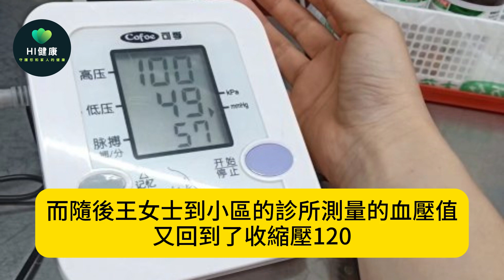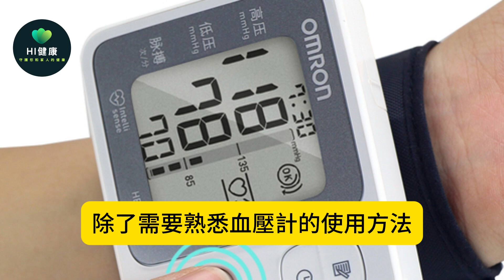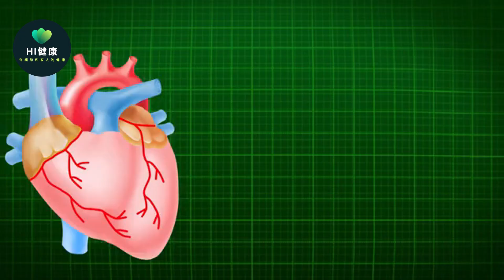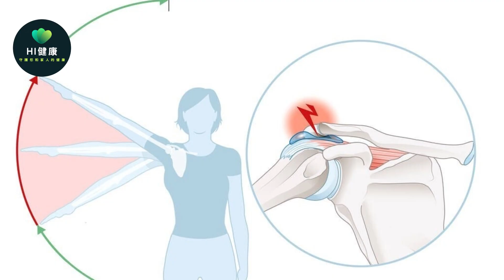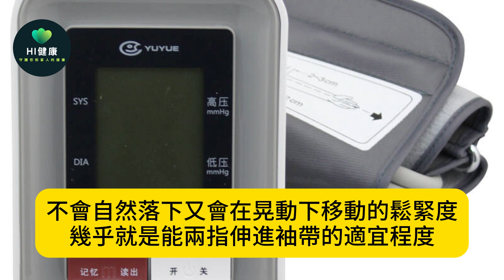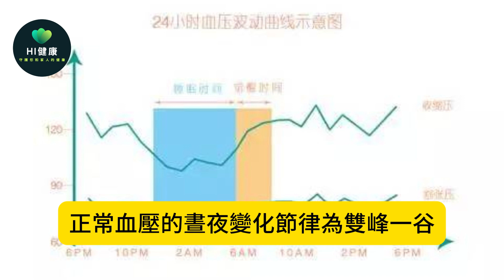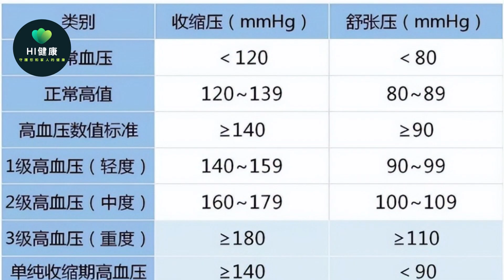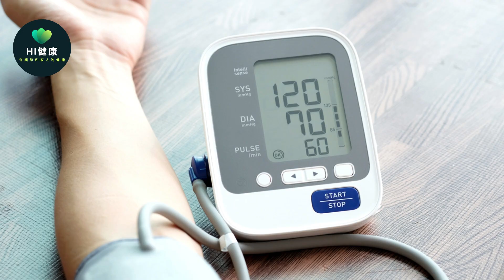自測血壓有哪些注意事項？醫生提醒：不懂這3點知識，或等於白測。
王女士今年54歲，之前從來沒有出現過高血壓的症狀，在檢查身體時也沒有出現過血壓升高，體檢時測出的血壓一般在收縮壓120毫米汞柱，舒張壓80毫米汞柱左右，但由於家族中長輩都有高血壓病，自己也年歲漸長，醫生建議王女士生活中經常監測血壓變化，王女士為了監控自己的血壓水平，自己買了血壓計。

這天上午王女士在家中測量血壓，卻測出了收縮壓145毫米汞柱，舒張壓70毫米汞柱，王女士十分緊張，中午吃飯前她又拿出血壓計測量，得出了收縮壓140毫米汞柱的結果，而隨後王女士到小區的診所測量的血壓值又回到了收縮壓120，舒張壓80毫米汞柱。

雖然只有兩次血壓值增高，王女士也十分焦慮，認為是小區診所中測量不準，並堅定的認為自己已經患上了高血壓，並來到了醫院要求醫生給自己開具降壓藥

醫生聽了她的描述後，除了告知王女士高血壓不能僅通過一天中的兩次血壓水平升高就確診，還仔細詢問了她在家中測量血壓時的操作細節，王女士聽了醫生的講解後恍然大悟，接受了醫生的建議，在家中觀察一週並正確測量血壓。

這一周，王女士的血壓水平又「回歸」了正常水平，那麼醫生到底向王女士講了什麼，在家中測血壓時具體有哪些注意事項？

一、 有效測量血壓需注意以下三點

在家中測量血壓時，除了需要熟悉血壓計的使用方法，還需要注意每個步驟中可能發生的問題，細小的差異就會引起血壓的波動，導致測量結果不準確，下面我們參考最新臨床實踐指南，從測量血壓的時間、患者採取的體位和測量血壓的位置三個方面依序解釋。

1）測量血壓的時間

建議每天早晨和晚上各測量一次血壓，為了獲得可靠的數據，應連續測量兩次血壓，並且每次測量之間應保持1到2分鐘的間隔。

最後結果取兩次測量值的平均值，若兩次讀數之間的差值大於10毫米汞柱，則需要測量第三次血壓，最終結果為後兩次讀數的平均值。

在每次測量血壓之前需要做一些準備工作，中國的高血壓實踐指南中建議，為了確保血壓測量的準確性，受測者在測量前應靜坐3至5分鐘以平穩呼吸和心率。

同時，測量血壓前的30分鐘內應盡量避免劇烈的體力活動，不攝入酒精以及含咖啡因的飲品，停止抽煙，這些都可能會影響到血壓計測量結果，另外，測量環境應保持安靜且溫度適宜，因為寒冷環境可能會導致血管收縮，進而影響血壓的測量結果。

病情不同的高血壓患者進行血壓水平監測的頻率和時間也不同，對於已經有效控制血壓的患者，應在每週保證1至2天進行血壓監測。初診或血壓未控制的患者，每周至少要連續進行三天的血壓檢測，血壓檢測時間建議早上在早餐和服藥前，排空膀胱後測量，晚上測量血壓，在晚餐前進行，或在睡前1小時內測量。

2）測量血壓時的體位

血液是流動的，高血壓患者測量血壓時需要靜止，坐位放鬆，雙腳放鬆，平放於地面，上臂要平放於桌面，血壓計的袖帶中心與心臟同水平高度。

測量血壓時，如果手臂放置在心臟水平面以上會導致心臟射出的血液對手臂血管的衝擊力變小，此時測出的血壓會小於實際的水平，若將手臂位置置於心臟水平面之下，心臟泵血至手臂的強度會相對增加，這可能會導致測量的血壓值偏高。

對於患者身體狀況較差的情況，也可以平躺位測量血壓，要求手臂與心臟處於同一水平線，上臂自然放鬆，觀測血壓波動時，應保持相同的測量方式，除了傳統的水銀血壓計測量，也可以使用電子血壓計。

除了姿勢變化會影響測量血壓的準確性，坐姿不規範同樣會導致測量血壓值的波動，例如，測血壓時應避免雙下肢交叉，翹二郎腿測量血壓得出的結果會比平放雙腿測量的血壓高。產生的差異足以使患者和醫生對血壓情況誤判，因此要注意體位的正確擺放，避免因為體位擺放不正確引發的測量血壓偏大。

3）測量血壓的位置

測血壓的位置通常是肘部，測血壓時應選擇血壓偏高的一側，在剛開始監測血壓時可以記錄兩隻手測量的血壓，之後選取血壓水平較高的一側進行測量，測量時應確保肢體放鬆，配戴袖帶應位於肘窩以上約2至2.5cm處的皮膚表面。

指南中提出，在測量血壓時應充分暴露皮膚或覆蓋單層衣物，不能將袖子捲起，特別是天冷的季節，應將厚重的衣物脫掉，而非堆積在上臂，衣物堆積不僅會使袖帶下緣，靠近肘窩處過近，也會起到壓迫血管的作用，引起血壓值測量的不準確。

袖帶的中央應處於肱動脈的表面，即在上臂和前臂之間凹陷的橫線處，袖帶位置的準確有助於精準、規範的測量血壓。

以上3點是在家中測量血壓時，需要注意的細節，在以上測量方法的指導下，可以正確的開始測量血壓，但除了需要知道如何測量血壓，還需要解決測血壓會引起的誤區，那麼測血壓有哪些常見迷思？

二、 常見的測血壓迷思有哪些？

血壓是指血液流動時對血管壁的壓力，常見的血壓儀透過向袖帶裡充氣，壓縮血管和緩慢舒張的方式測量數值，所以有的人認為袖帶壓迫血管的壓力需要足夠大，才能更準確的測量出血壓。

如果袖帶綁得太緊，血壓計在充氣過程中不需要太多的壓力就能達到被測者的血壓水平，這樣可能會導致測量結果偏低，同理，綁帶過鬆充的氣過多會導致測量值偏高，可以透過晃動袖帶，不會自然落下又會在晃動下移動的鬆緊度幾乎就是能兩指伸進袖帶的適宜程度。

正如前面影片中提到的，王女士在同一天中測量出兩次升高的血壓，雖然王女士的測量方法有誤，導致了血壓測量值的升高，但其實即使是一天中兩次，血壓水平的升高也不能證明高血壓已經形成。

這是因為正常人的血壓是會發生波動的，這種波動性稱為血壓變異性，正常血壓的晝夜變化節律為雙峰一谷，即清晨時血壓持續上升隨後血壓下降至15點至16點，血壓二次升高，到達第二個峰值，而後逐漸下降至凌晨0至3點，清早醒來前又逐漸上升，如此循環往復。

測量工具也會影響血壓波動程度，現在穿戴性電子裝備越來越多，例如越來越多的人透過穿戴智慧手環的方式來監測心率、呼吸等生理數值，認為這種儀器能夠在任何時間測量血壓，智能程度要優於上臂測壓儀。

但經過實際使用後卻發現利用這種血壓計測量的血壓波動大於上臂在靜止狀態測量的血壓，智能手環測血壓的出發點在時刻監測血壓，但只有在手環對準動脈位置時才測的準確，因此醫師依舊建議使用上臂式血壓計測量血壓。

測量血壓有很多講究，那麼在正確測出血壓後，如何處理異常的血壓，如何判斷可以在家繼續觀察還是必需立刻看醫生？

三、 如何判斷血壓異常是否需要立刻就醫？

對於偶爾發生的測量血壓數值偏高的情況，可以綜合考慮是否為生活環境因素引起，可能與近期有過情緒激動，劇烈運動或飲酒有關，此時需要密切觀察血壓變化，在安靜狀態下多次測量，若血壓回歸正常範圍內，一般不需要去看醫生，但若多次測量的血壓都超出正常值要及時就醫。

首次發現血壓升高的患者，需要看醫生，與醫生進行詳細的檢查和診斷，如果確診為高血壓，也需要確定高血壓的病因和嚴重程度，在測量出高血壓的同時伴有不適症狀時需要及時進行治療。

高血壓是一種沉默的疾病，如果同時伴有頭痛，心悸，胸悶，視力模糊等不適症狀可能是高血壓引起的靶器官損傷的表現，為防止病情惡化需及時就醫。

還有一種情況需要考慮尋求醫生幫助，那就是在已經確認了高血壓後藥物治療效果不明顯，經多次監測血壓依舊升高，一天血壓正常波動在30毫米汞柱內屬於正常，當一天中血壓波動超出這個範圍時應盡快到醫院測量血壓，看是否為操作不當或疾病惡化。

在家中測量高血壓是初步診斷和日常監測的重要手段，精確的測量高血壓對高血壓的日常管理、提高血壓控制有效率有很大意義，而在家中測量血壓時也需要注意測量血壓的時間、測血壓時擺放的姿勢及血壓計放置的位置。

出現血壓異常情況時需要及時排除，測量因素導致的誤差，爭取得到最精確的數值，這對早期介入高血壓治療、及時控制異常血壓都有正面影響，高血壓患者應重視血壓監測，維持穩定的血壓，才能將高血壓對人體的負面影響降到最小。